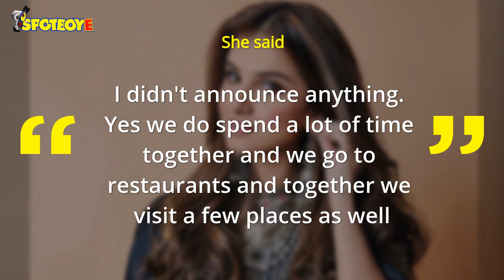Tara Sutaria Confirms Aadar Jain Is Special To Her | SpotboyE